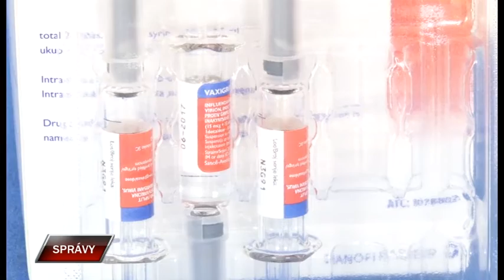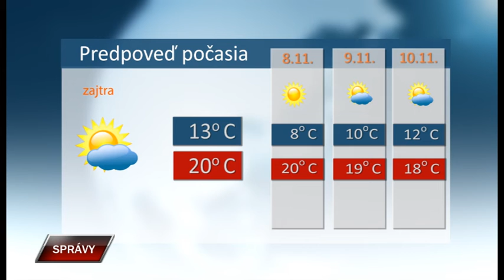Spravy 6 11 2019